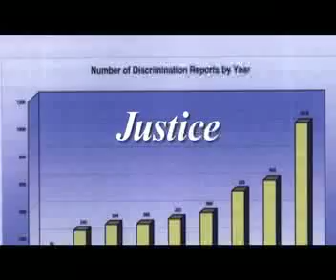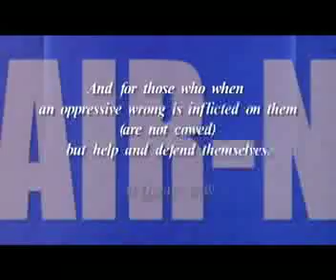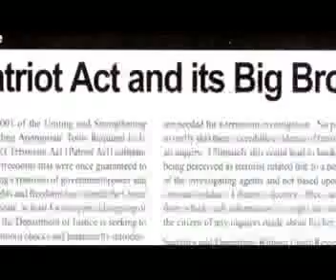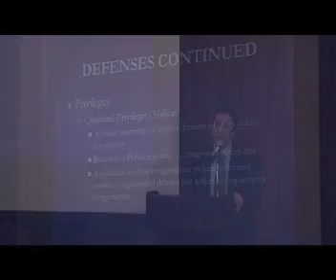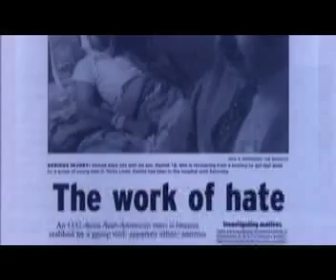CAIR New York: "Charity, Community, Justice"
(Dir., Ed., Camera) The Council on American-Islamic Relations' mission is to enhance understanding of Islam, protect civil rights, promote justice, and empower American Muslims.